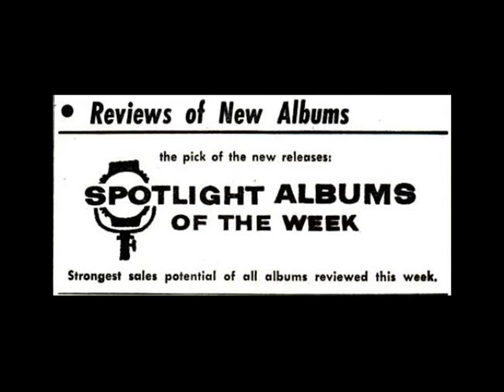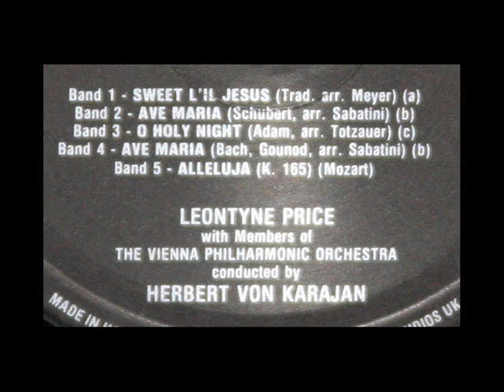O Holy Night, Ave Maria - Leontyne Price, Herbert von Karajan, 1961 - VPO, Vinyl LP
O Holy Night (0:02) / Ave Maria (Bach-Gounod) (4:22)

An image gallery with close ups of the photos contained in this video can be reviewed

From the LP "A Christmas Offering,' recorded in 1961 and distributed that same year on London, OS 25280.

In den 1950er Jahren hatte Leontyne Price eine Reihe von Auftritten auf Opern- und Konzertbühnen und im Fernsehen in den USA. Ihr internationaler Durchbruch gelang in Europa: 1958 debütierte sie als Aida an der Wiener Staatsoper, ein Jahr später am Covent Garden London. Als erste Schwarze sang sie 1960 an der Mailänder Scala eine Hauptrolle und im selben Jahr auch bei den Salzburger Festspielen. Eine langjährige Zusammenarbeit mit Herbert von Karajan begann.  1961 feierte sie an der New Yorker Metropolitan Opera mit ihrem Debüt als Leonore in Verdis Il trovatore einen großen Erfolg und erhielt 42 Minuten Stehapplaus. Von da an zählte sie über 20 Jahre lang zu den wichtigsten Sängerinnen des Hauses. Am bekanntesten wurde ihre Interpretation der Aida, mit der sie 1985 auch ihren Abschied von der Bühne feierte.  Das Repertoire der Price umfasste außer den großen Mozart- und Verdi-Rollen auch zahlreiche Konzertpartien. Neben vielen anderen Auszeichnungen erhielt sie 15 Grammy Awards für ihre Schallplatteneinspielungen.

"David Hertzberg"